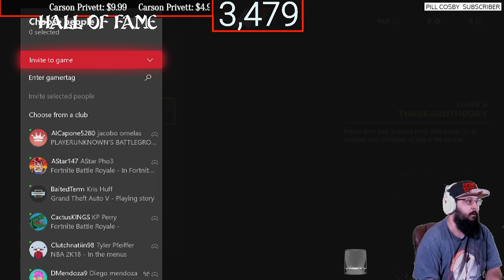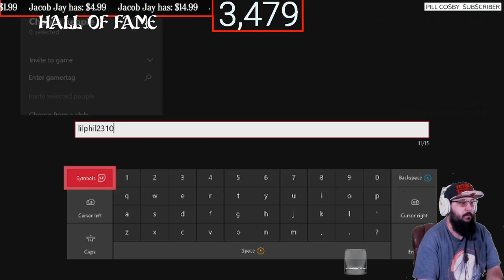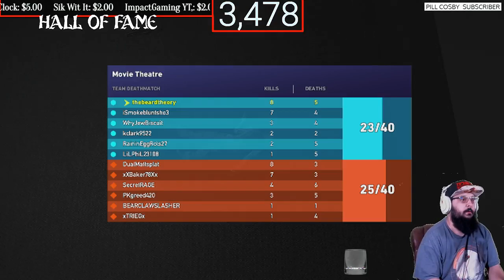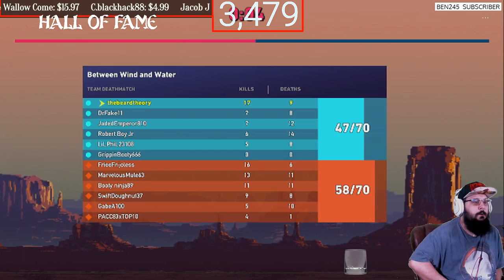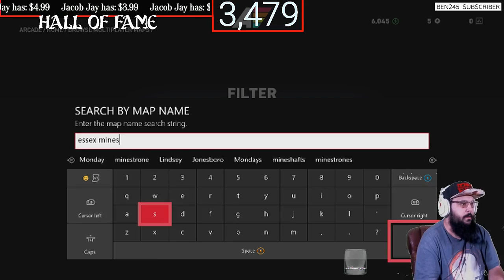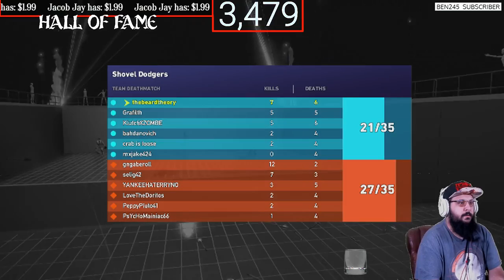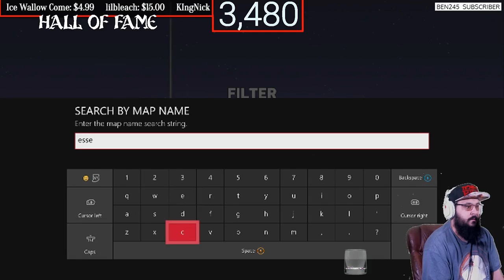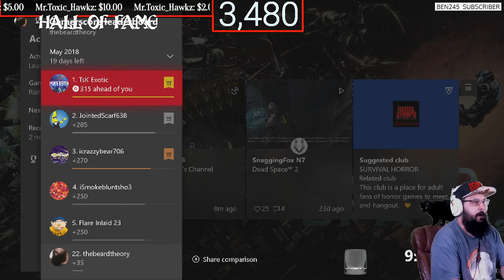Xbox One X Far Cry 5 follow by FortNite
Wednesday Xbox,
Thursday ps4,
friday Xbox,
Saturday ps4,

Dillon

                  Channel goals
RULES:
1. Be nice and respectful G Rated Chat (No Cursing, Racism, Politics, Sexual jokes and etc.). Lots of young stream watchers here and, besides, curse words are for the weak mind.
2. Be kind to each other. We are all gamers and so we all have something in common. Lets find what makes us click and focus on that.
3. Ask me anything! I'm here to chat with you guys!
4. DON'T SPAM. I'm usually pretty tolerant, but blatant posts to check your page without any reference to the action going on, or with any way to engage the community, is strictly prohibited.
5. Don't use all capitals or too many Emojis in a row. A couple here and there are awesomesauce! but too many with the intention of just being noticed is frowned on
7. Mods usually remove inappropriate message, timeout, and silent ban (you won't know that you are banned).
8. No Spoilers, Backseat gaming is okay if I need help.
9. Please speak in English since this stream is in English
10. Don't tell a streamer to play a different game than the other one that I am already playing.
11. New viewers should read this